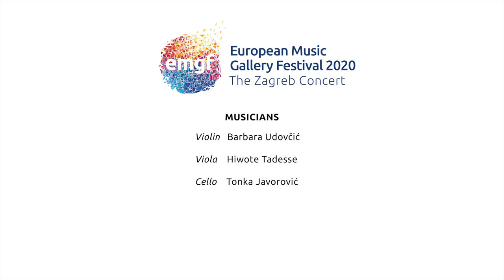The Zagreb Concert - European Music Gallery Festival 2020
An extract of the online only concert of the European Music Gallery Festival to support the reconstruction of the Croatian Music Institute after the disastrous earthquake earlier this year.

Barbara Udovčić, Hiwote Tadesse and Tonka Javorovic are performing Franz Schubert - String Trio in B-flat major, D 471